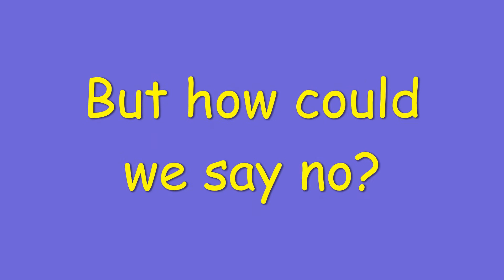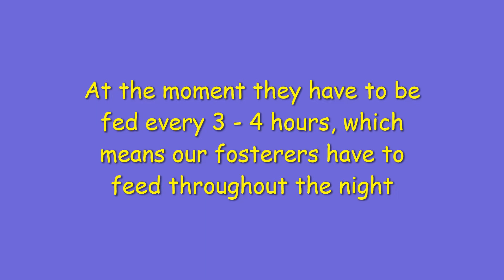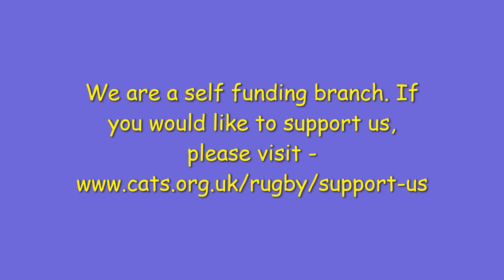Five Orphaned 3 Week Old Kittens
Rugby Cats Protection is run by a small group of volunteers working to rescue and re-home stray and unwanted cats and kittens in the Rugby area of Warwickshire, UK.